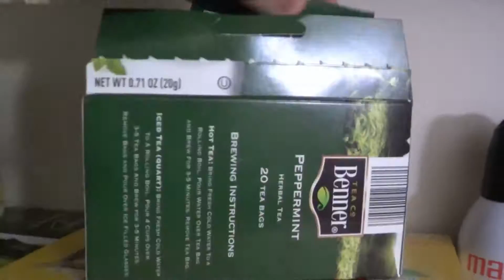Rubber-Domed Revenge - A Defense Of "Insane Membrane Keyboards"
You're not certifiably nuts if you stick with a membrane keyboard - provided you have the right one.  :-)

...and for those who don't get the 90s joke...  :-D